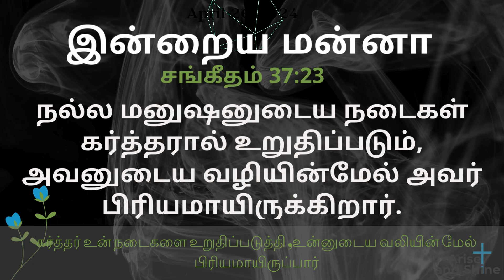Today bible verse and message in Tamil|சங்கீதம் 37:23|Psalms 37:23|April 26